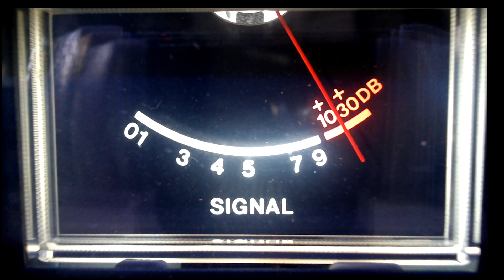420 in Denver, Sad Sam in Alabama,